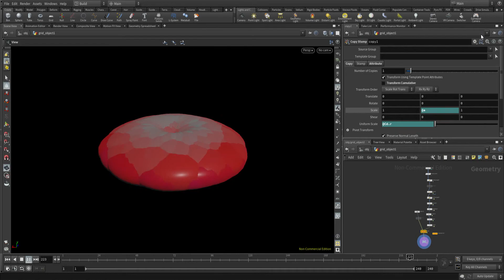Day 11 & 12 :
Playing around attributes via attribute wrangle